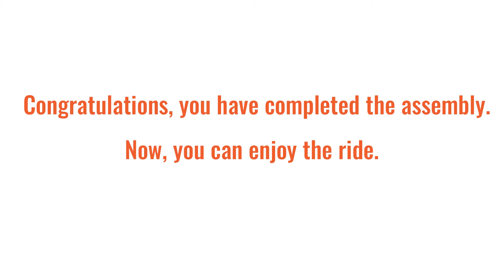Seagull Assembly Instruction